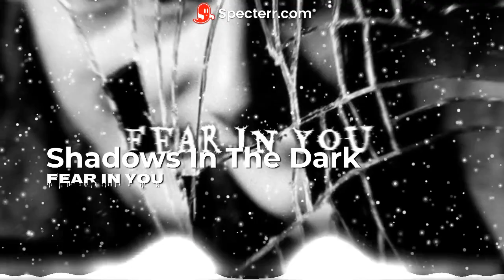Shadows In The Dark - Fear In You 😰 (COPYRIGHT FREE) N.o 68